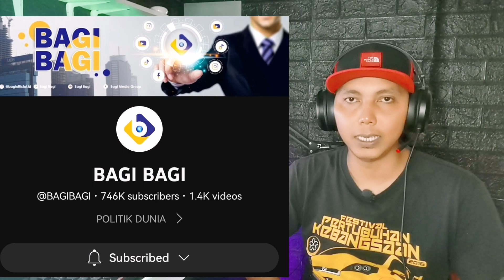TERDESAK! EROPA AKAN GUNAKAN MILITER JIKA JOKOWI TAK BUKA EKSPOR?? BENARKAH?? -🇲🇾Reaction-